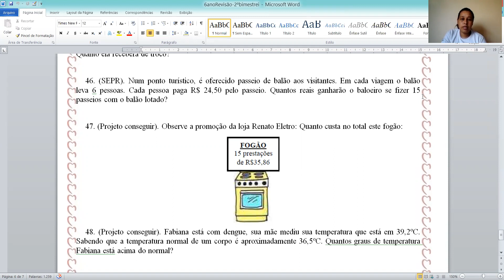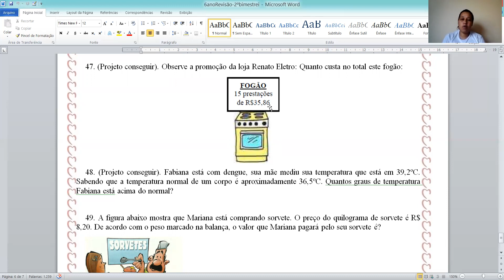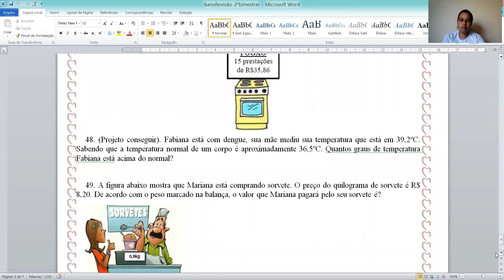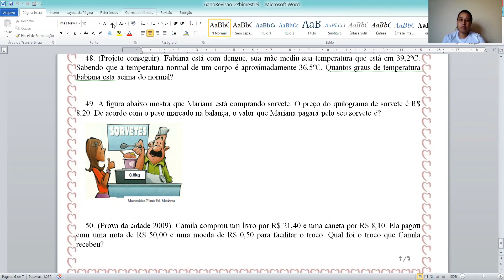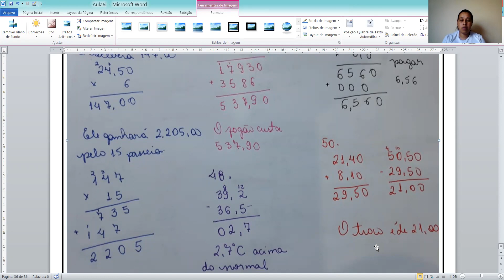Matemática. Correções dos exercícios de Revisão do 2º bimestre Parte 8 Professora Karla 6º ano